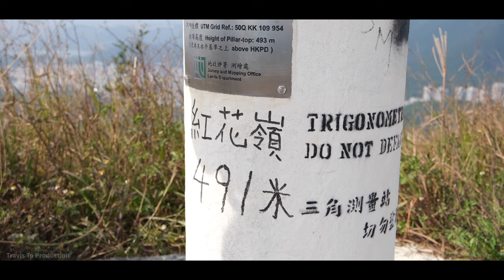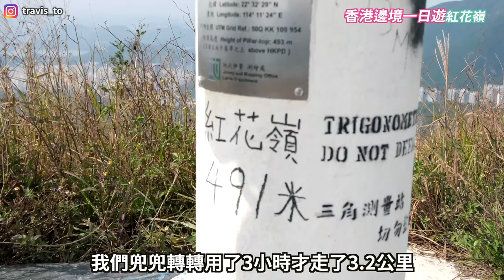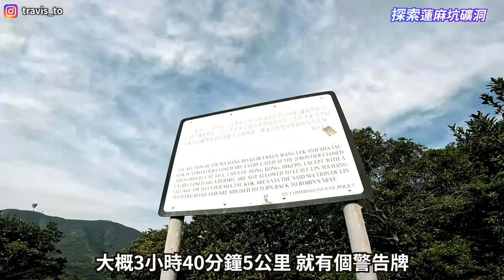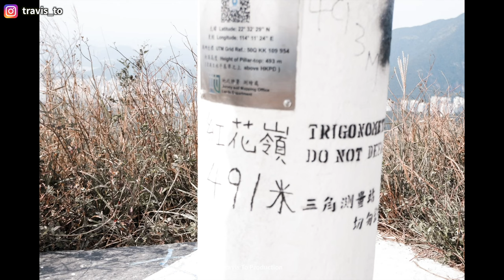【香港邊境行山一日遊】蓮麻坑礦洞 紅花嶺 麻雀嶺 麥景陶碉堡｜未來發展成郊野公園的地方｜行山路線推介 香港好去處 航拍 行山好去處 山系旅行者 Travis｜初中級行山路線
紅花嶺X蓮麻坑礦洞 邊境行山一天遊
紅花嶺快要變成郊野公園😭
蓮麻坑礦洞又要變博物館
珍惜美好的時光

路線: 上麻雀嶺 ➜ 麻雀嶺 ➜紅花嶺➜ 蓮麻坑礦洞 ➜ 蓮麻坑
整體難度: ★ ★ ✪ ☆ ☆ ☆
路況難度: ★ ★ ✪ ☆ ☆ ☆
體力需求: ★ ★ ☆ ☆ ☆ ☆
迷路指數: ★ ★ ★ ☆ ☆ ☆
景觀評分: ★ ★ ★ ☆ ☆ ☆
路線長度: 約10公里

路線評分準則只為個人感受，難易因人而異

4K畫質只限部分航拍畫面，部分航拍可能並非當日拍攝

拍攝器材: GoPro Hero 10/ Fuji X-S10/ iPhone 8
航拍: DJI Mavic Mini 2
剪片: Final Cut Pro X